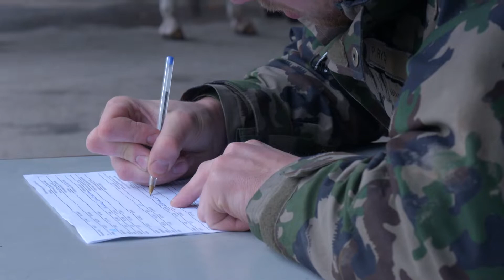La quotidianità militare ai tempi del coronavirus – CC S vet e anim Es Sand-Schönbühl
Anche ai tempi del coronavirus l'esercito può portare avanti l'istruzione nell'ambito del compito complessivo. In questo clip diamo un'occhiata dietro le quinte del Centro di competenza servizio veterinario e animali dell'esercito a Sand-Schönbühl.

Dal sito è possibile scaricare gratuitamente questo video.